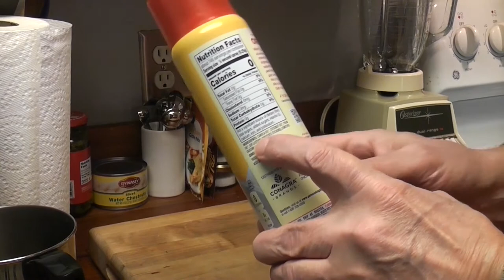PAM Original Cooking Spray: Non-Stick Cooking Spray | Keep Eggs from Sticking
I've been using PAM for the last few months. Love it or hate it, it does what it's supposed to do and seasons cast iron too! It's like the WD40 of cooking oils! Sharing :)

Music
Smoke Jacket Blues
by TrackTribe